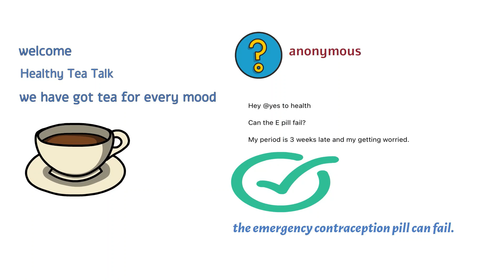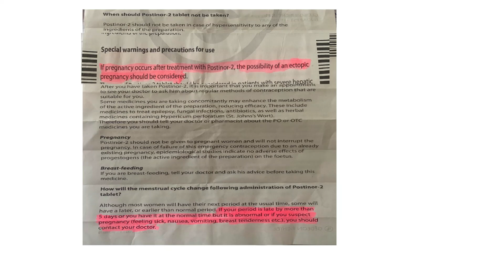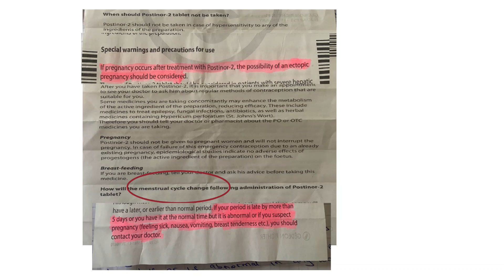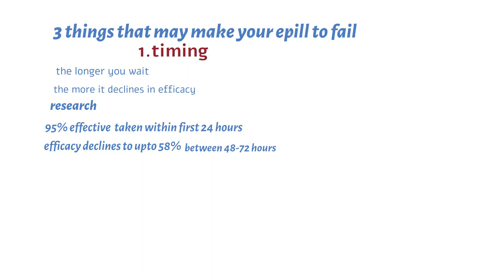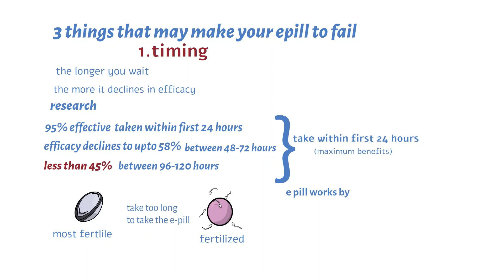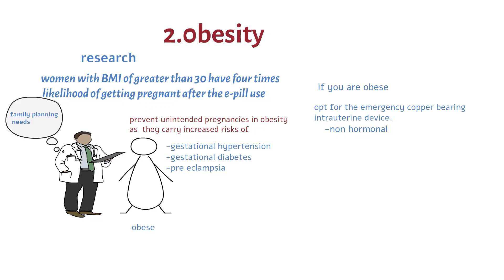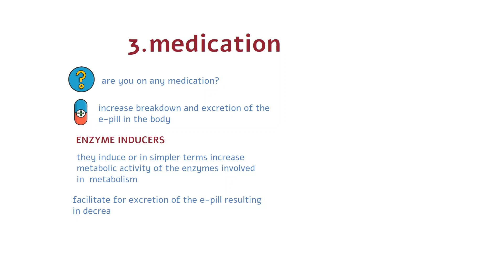How effective are the emergency contraceptives?(E-pill failure)emergency contraceptive pills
Emergency contraceptives are not 100% effective.
The more you wait the higher your chances of  emergency contraceptive failure.
Its advisable to take emergency contraceptives within 72 hours ,the sooner the better.
family planning emergency contraceptives morning after pill plan b one step contraceptive failure.